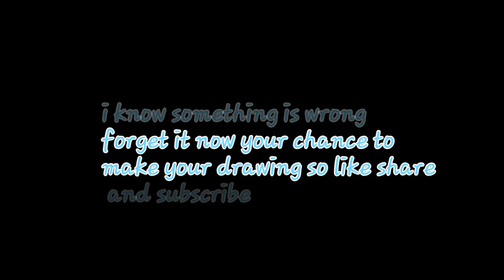Black And White Girl Drawing Easy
(1) girl drawing easy
(2)girl drawing photo
(3)girl drawing images
(4)girl drawing cartoon
(5)girl drawing with colour
(6)girl drawing for kids
(7)girl drawing images easy
(8)girl drawing video
(9) drawing anime
(10)girl drawing art
(11)girl drawing attitude
(12)girl drawing and colouring
(13)girl drawing aesthetic
(14)girl drawing a picture
(15)girl drawing artist quotes
(16)girl black and white sketch
(17)anime girl black and white drawing
(18)girl picture black and white drawing
(19)sad girl black and white drawing
(20)cute girl black and white drawing
(21)girl portrait black and white drawing
(22)girl face black and white drawing
(23)girl crying black and white drawing
(24)woman black and white drawing
(25)black and white drawing of a girl
(26)boy and girl black and white drawing
(27)a girl drawing black and white
(28)girl drawing black and white clip art
(29)black and white girl cartoon drawing
(30)dancing girl drawing black and white

thank you for watch 🙇